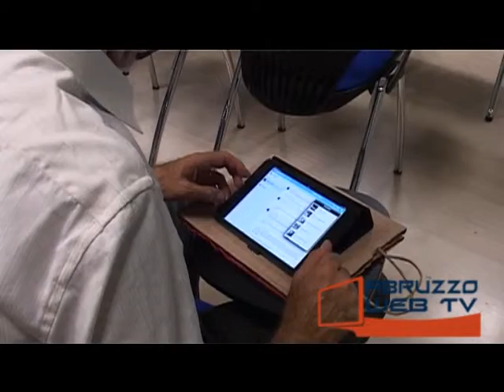Regione presentata legge di riforma sulla gestione dei rifiuti 071013